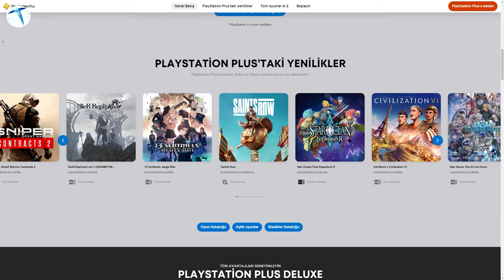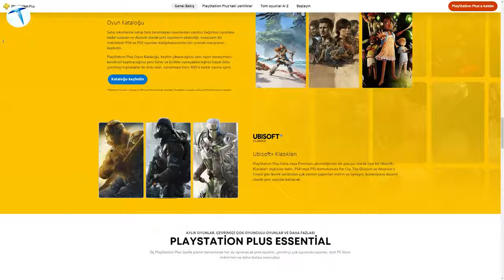PS5 almak için 5 harika neden!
PlayStation 5 almak için birçok neden var, ancak bu benzersiz oyun konsolunu satın almanın en çarpıcı 5 nedenini ele alalım.

PS5 tanıtıldığında uzun süre, stok sıkıntıları başta olmak üzere birçok sorun yaşandı. Fakat artık Sony tarafından bu düzenin oturulduğunu ve PS5 konsolunun piyasadaki rekabetçi konsollar arasında yer aldığını belirtelim. PS5 almak için birçok neden bulunuyor. Sizler için MediaMarkt Marmara Forum mağazasına geldik ve buradaki çalışanlardan PS5 hakkında önemli bilgiler aldık. İşte PS5 almak için 5 sebep

Türkçe Oyunlar
PlayStation 5, Türk oyuncular için özel olarak yerelleştirilmiş bir dizi oyun sunuyor. Artık favori oyunlarınızı Türkçe dil seçeneğiyle oynayabilirsiniz. Bu, oyunların hikayelerini daha iyi anlamanızı ve karakterlerle daha derin bir bağ kurmanızı sağlar. Türkçe dil desteği sayesinde PlayStation 5, oyun deneyiminizi daha kişisel ve keyifli hale getiriyor. Ayrıca, muhteşem oyunlar da PS5 platformunda yer alıyor, bu da yerel oyun endüstrisini desteklemenin harika bir yolu.

DualSense
PlayStation 5'in en büyüleyici özelliklerinden biri, DualSense adlı yeni nesil oyun denetleyicisi. DualSense, titreşim geri bildiriminde devrim niteliğinde bir adım atmış durumda. Oyun sırasında yaşadığınız her şeyi daha iyi hissedeceksiniz. Örneğin, bir oyun karakteri üzerinde yürürken veya koşarken denetleyicinin titreşimleri, karakterinizin yüzeydeki farklı dokuları nasıl hissettiğini size aktaracak. Bu, oyunları daha immersif ve gerçekçi hale getirirken aynı zamanda eğlencenizi artırır.

Exclusive Oyunlar Artık PS4'e Gelmiyor
Sony, PlayStation platformunu benzersiz ve ilgi çekici hale getiren özel oyunlarla ünlüdür. PlayStation 5 ile birlikte gelen bir dizi özel oyun artık PS4'e gelmeyecek. Bu, PS5 sahiplerinin sadece bu yeni nesil konsol ile oynayabileceği anlamına geliyor. Örneğin, "Ratchet & Clank: Rift Apart" gibi muhteşem bir oyunu deneyimlemek için PS5 sahibi olmanız gerekecek. Bu özel oyunlar, yeni konsolunuzu daha da değerli kılacak.

PS3 ve PS4 Oyunlarını Oynayabilme
PlayStation 5, önceki nesil konsolların büyük bir kütüphanesine erişim sağlar. PS4 oyunlarınızı PS5'te oynamak artık çok daha kolay. Ayrıca, bazı klasik PS3 oyunlarını da çevrimiçi olarak oynayabilirsiniz. Bu, geçmişteki oyunlarınıza duygusal bir yolculuk yapmanızı ve o eşsiz deneyimleri yeniden yaşamanızı sağlar.

PS Plus Özellikleri
PlayStation Plus, PS5 sahiplerine büyük avantajlar sunuyor. Her ay ücretsiz oyunlar, özel indirimler ve çevrimiçi çok oyunculu oyun deneyimi gibi avantajlardan yararlanabilirsiniz. Ayrıca, PS Plus ile gelen çevrimiçi çok oyunculu özellik sayesinde arkadaşlarınızla dünyanın dört bir yanındaki oyunculara karşı yarışabilirsiniz. PlayStation 5 almanın birçok avantajı var ve Türkçe oyunlar, DualSense denetleyici, özel oyunlar, geriye dönük uyumluluk ve PS Plus özellikleri, bu muhteşem konsolu satın almanız için sizi bekliyor. PlayStation 5 ile oyun deneyiminizi daha da özel hale getirin ve sınırsız eğlencenin tadını çıkarın!